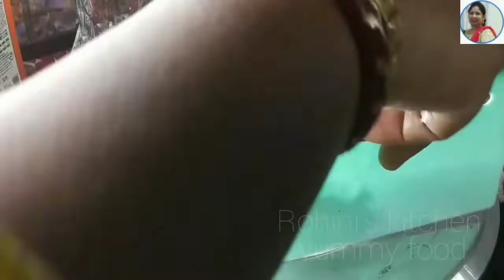simple technique butterscotch flavour iceing सिम्पल टेकनिक बटरस्काच फ्लेवर आईसिंग /